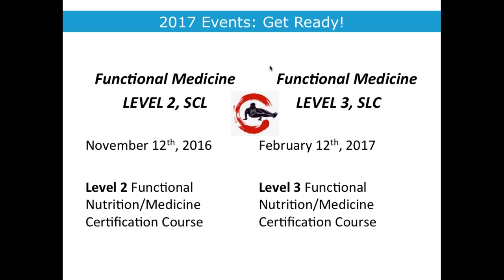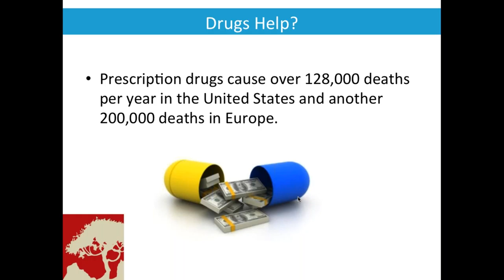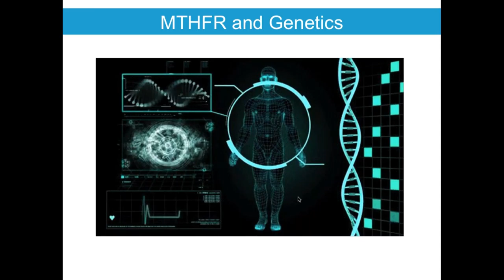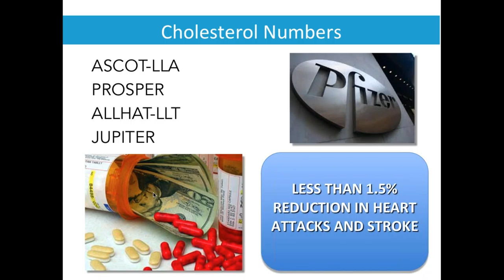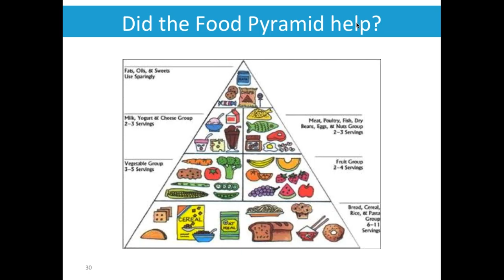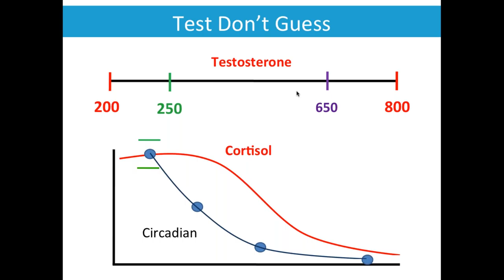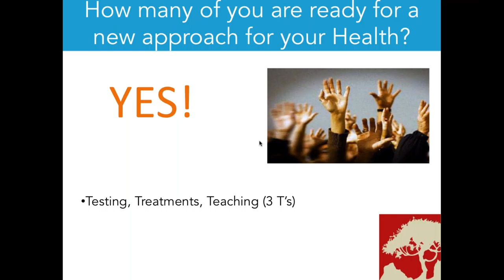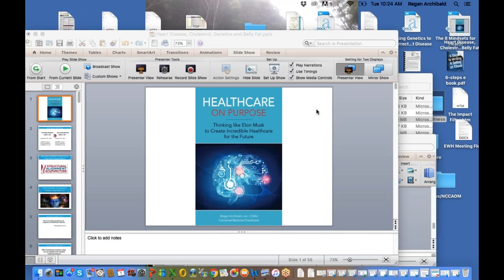Go Wellness Webinar 11.1.16 - Heart disease, Cholesterol, Genetics & Belly Fat